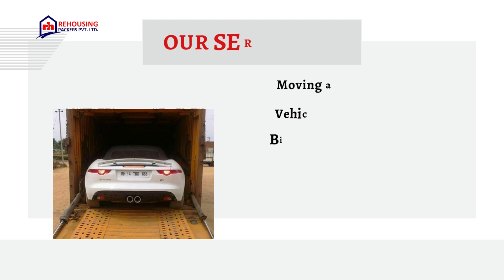Car Transport Services in Vijayawada | Rehousing packers and movers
At Rehousing Packers and Movers, we recognize the importance of timely delivery and the value of your time. We are dedicated to ensuring that your vehicle reaches its destination promptly, adhering to the agreed timeline. We understand that delays can be inconvenient, so we make it a priority to minimize any disruptions and provide a smooth and efficient vehicle transport service.

To provide our customers with added peace of mind, we offer insurance coverage for vehicles during transit. We understand that accidents or unforeseen circumstances can occur, and our insurance policy is designed to safeguard your vehicle against potential damage. This coverage ensures that in the unlikely event of any mishaps, you are protected and your vehicle is taken care of.